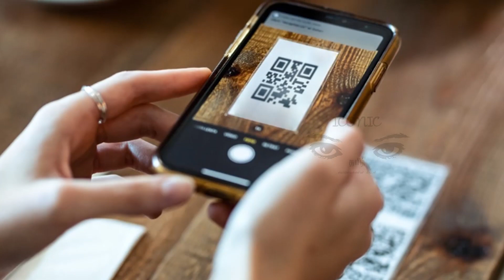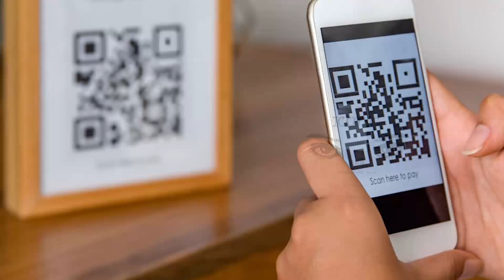பிரான்ஸில் அறிமுகமாகும் புதிய QR குறியீட்டு நடைமுறை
இம்மாதம் 30 ஆம் திகதி முதல் இவ்வருடத்தின் கோடை காலம் முழுவதும் இந்த சிறப்பு நடவடிக்கைகள் மேற்கொள்ளப்படும் என அறிவிக்கப்பட்டுள்ளது.